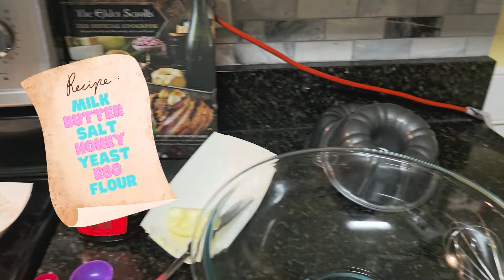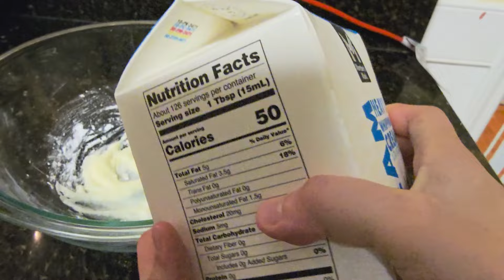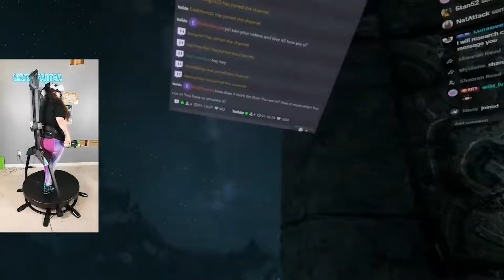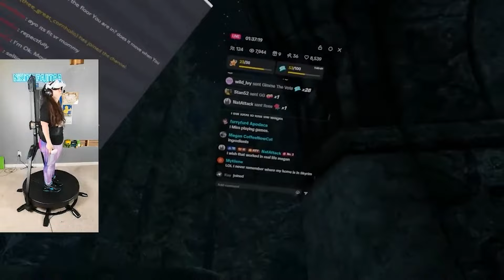Making a REAL sweetroll & burning off in SKYRIM!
In this video, we're making a real sweetroll in Skyrim and burning it off with a VR treadmill! Watch as we combine gaming and fitness for an immersive experience.